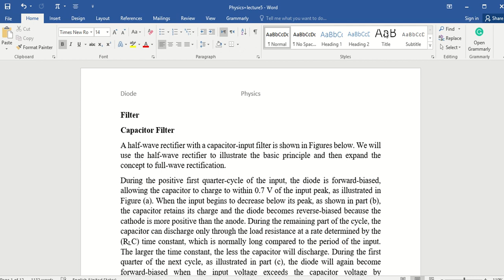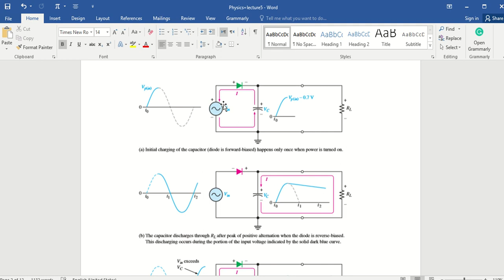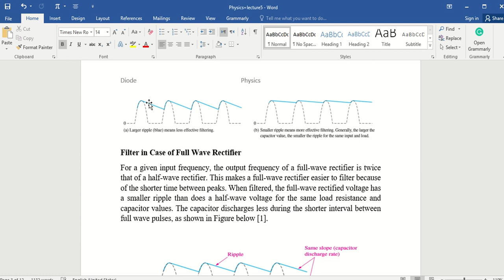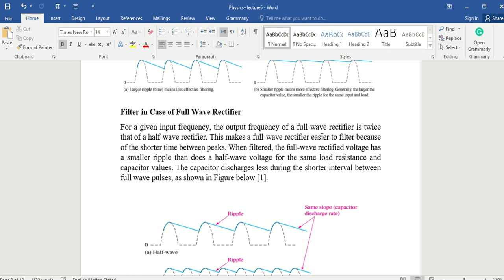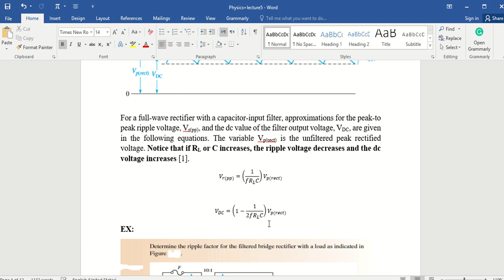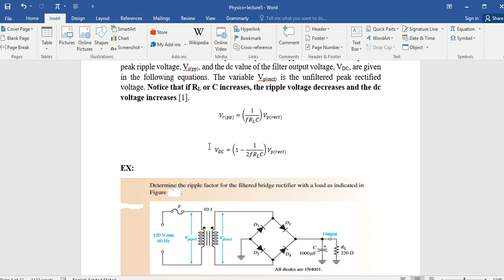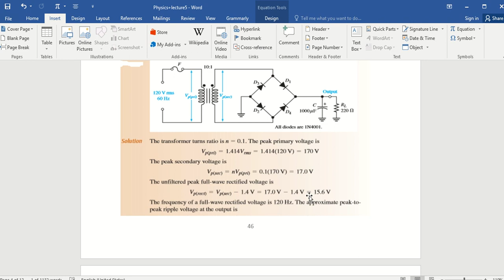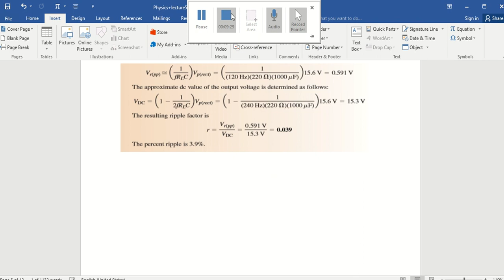lecture 5 firstpart